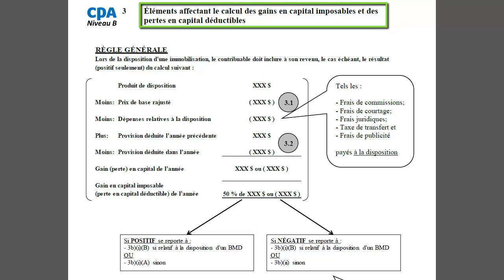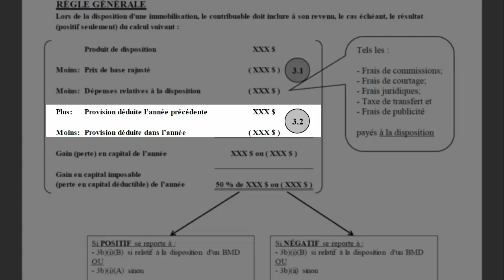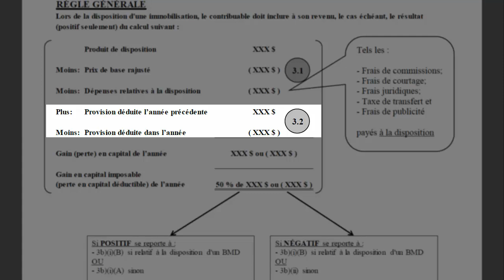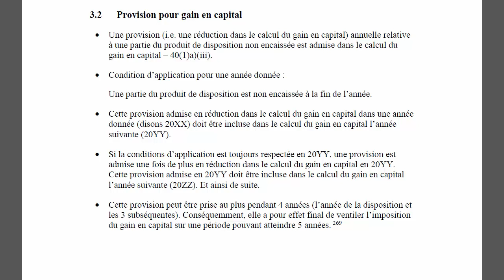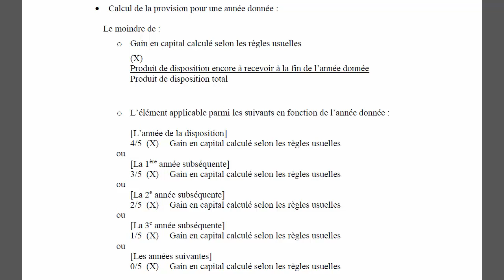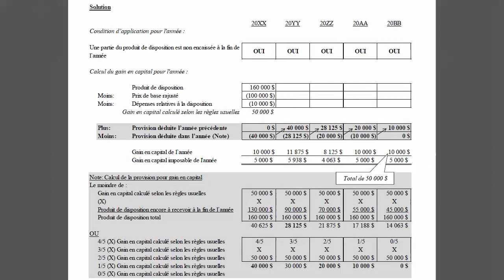Provision pour gain en capital-2015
Provision pour gain en capital